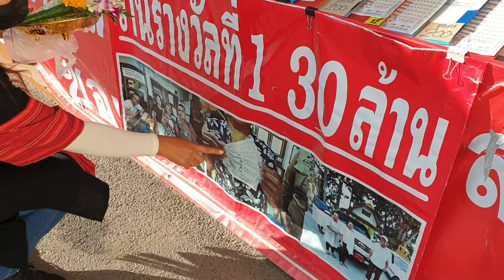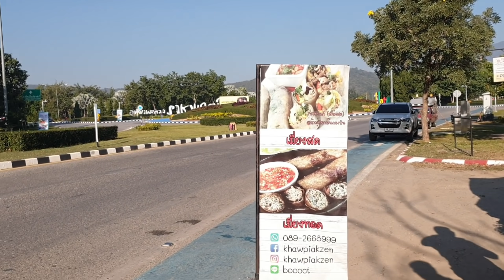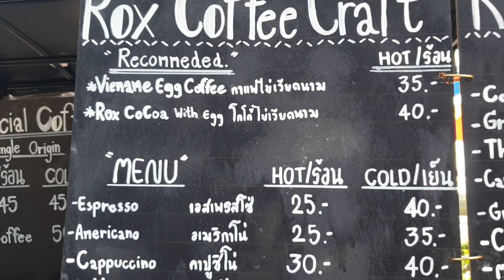กินเที่ยวEp41กำภูรัชนีแก้บน